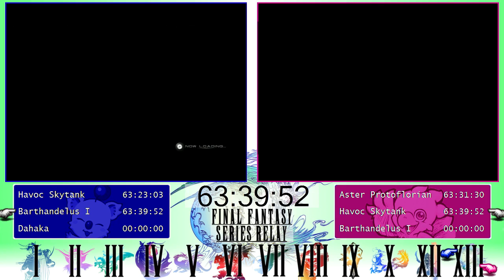Final Fantasy Series Relay - Final Fantasy XIII (and Finale)